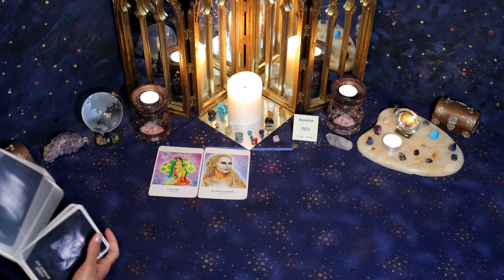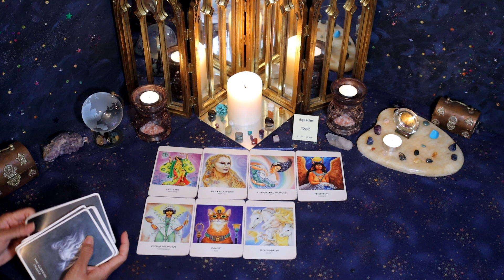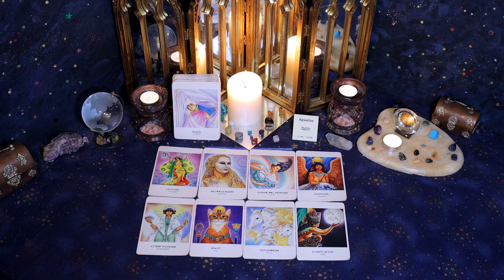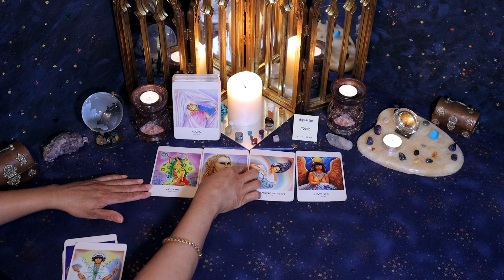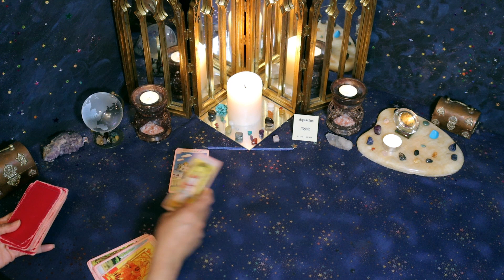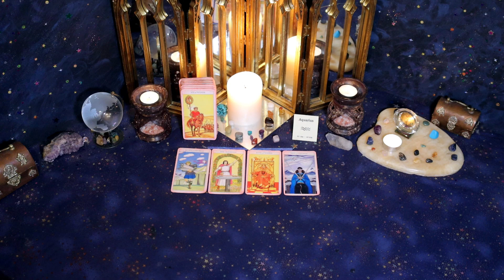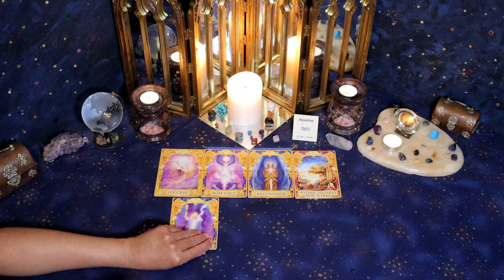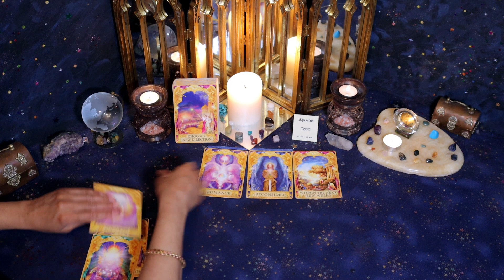Aquarius (July 1st - 15th) INFLUENCE in this connection from others. Time to make a COMPROMISE.